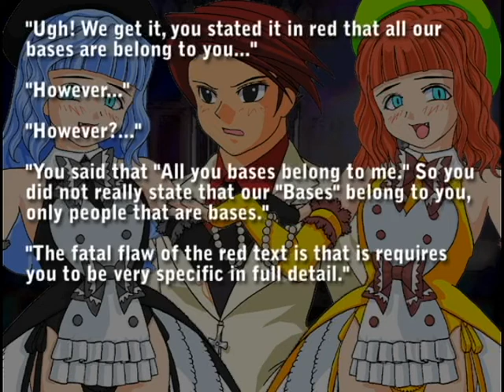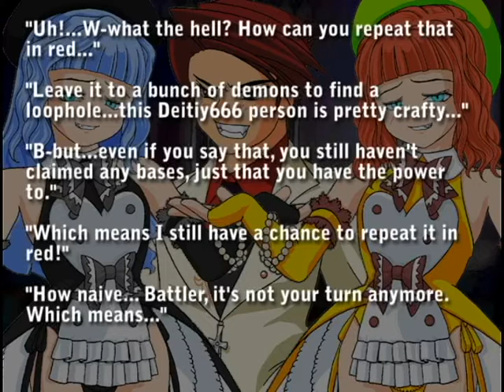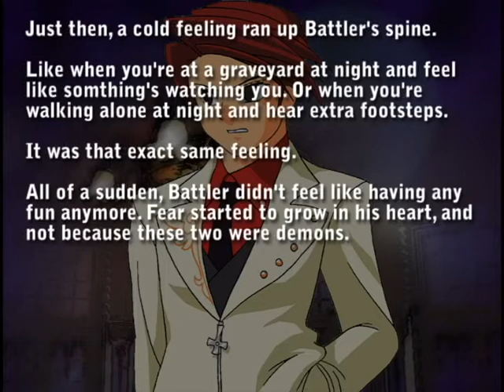The Red Text Wargames Game 1 part 2: Deitiy666's Counterattack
My counterattack to Battler's Red Truth. How will Battler truth his way out of this one? Now let me repeat,

ALL YOU BASES BELONG TO ME! lol